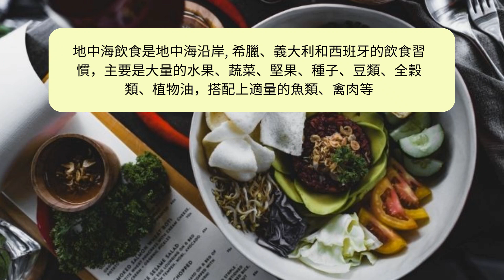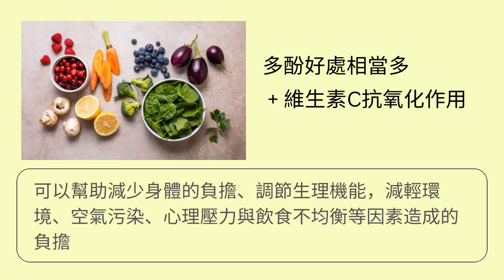EP40 - ❌糖尿病❓早餐不吃麵包可以吃甚麼❓小田之家分享健康早餐吃法💪🫶💯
🈚 論每日食幾多餐，大衆都好難離開從小食到大的四大發明-粥粉麵飯。

重溫 EP24 超特別的移居經歷😊因為看病移居來大馬👍

2018年11月14日健康及卫生

今天是“世界糖尿病日”。世界卫生组织表示，自1980年至今，全球成人糖尿病的患病率已经翻了四番。世卫组织呼吁国际社会“坚持健康饮食，增加体育锻炼，避免体重过度增加”。

世卫组织表示，“糖尿病是导致失明、肾衰竭、心脏病、中风和下肢截肢的主要原因之一”，目前全球有近4.22亿成年人患有糖尿病，且患病人数在过去三十年间持续增加。